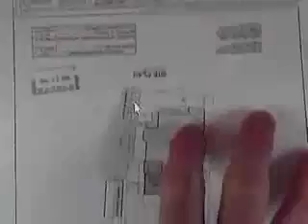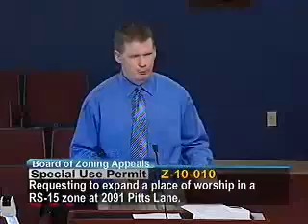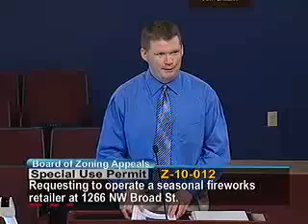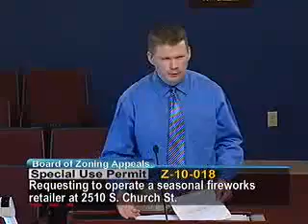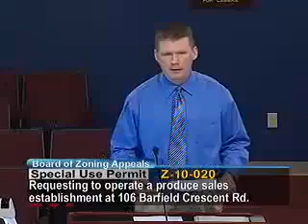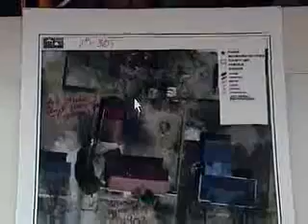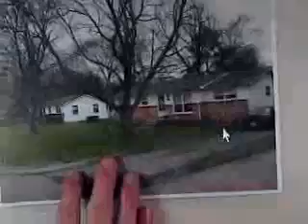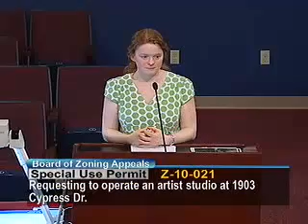Board of Zoning Appeals - March 31, 2010